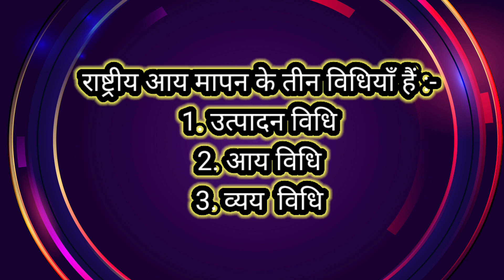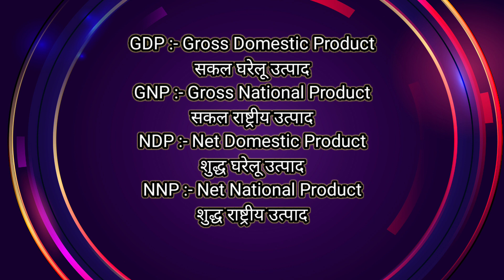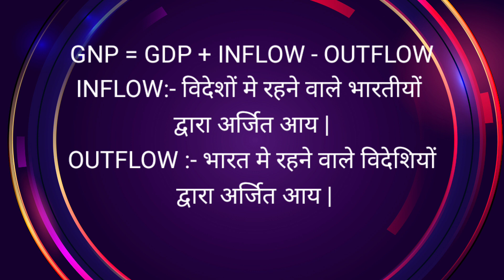राष्ट्रीय आय|| National Income - GDP, GNP, NDP & NNP|| economy gdp gnp ndp nnp newyear #2023